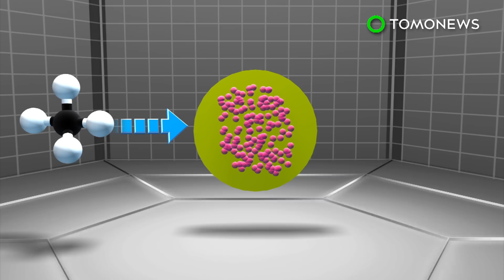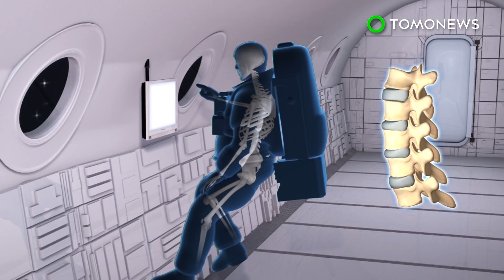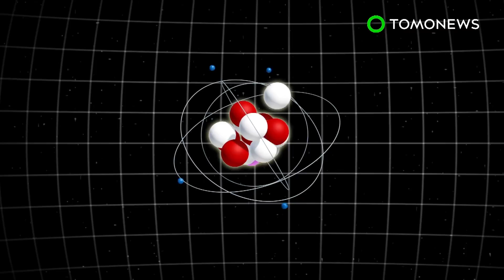Mars missions: Astronauts could eat goo made from their own waste - TomoNews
STATE COLLEGE, PENNSYLVANIA — Researchers are developing a system that uses microbes and human waste to make food.